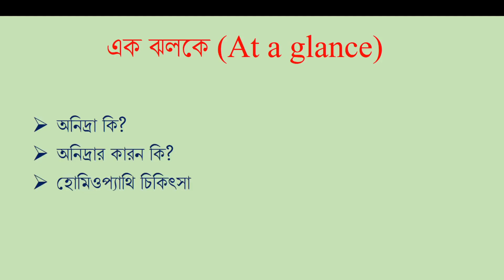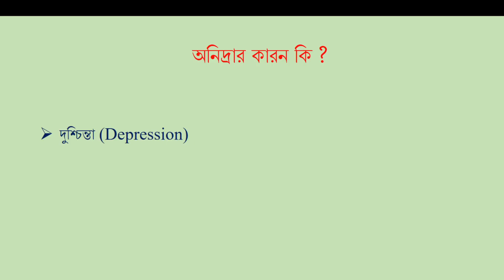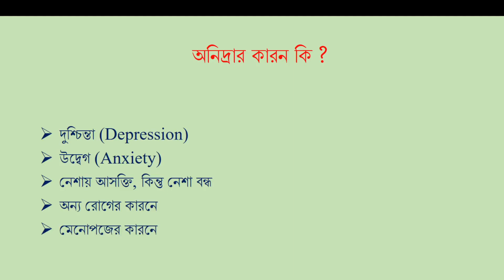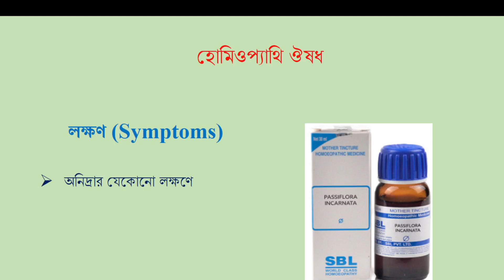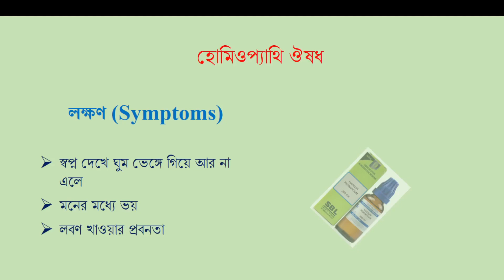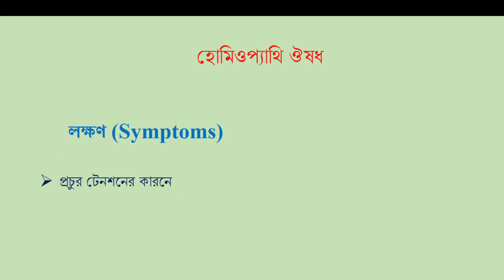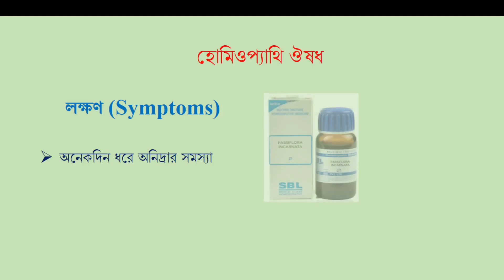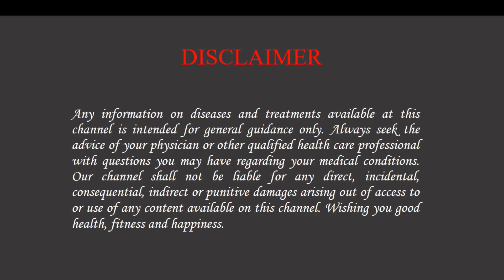রাতে ঘুম হচ্ছে না?||ভালো ঘুমের হোমিওপ্যাথি চিকিৎসা || Insomnia homeopathic treatment in Bengali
Persistent problems falling and staying asleep.
Most cases of insomnia are related to poor sleeping habits, depression, anxiety, lack of exercise, chronic illness or certain medication.
Symptoms may include difficulty falling or staying asleep and not feeling well-rested.
Treatment for insomnia consists of improving sleep habits, behaviour therapy and identifying and treating underlying causes. Sleeping pills may also be used, but should be monitored for side effects.